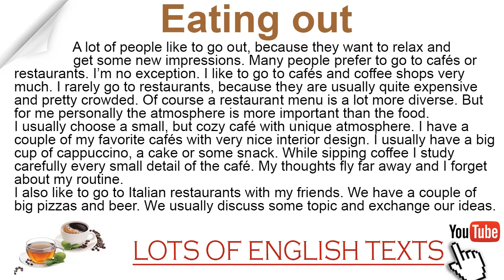Eating out (in a cafe or a restaurant) | Lots of English Texts with Audio